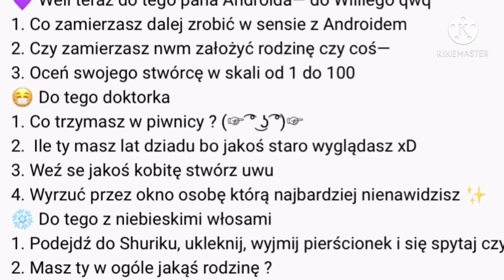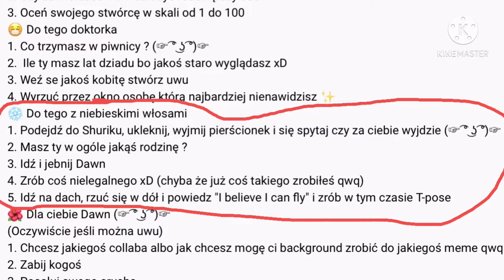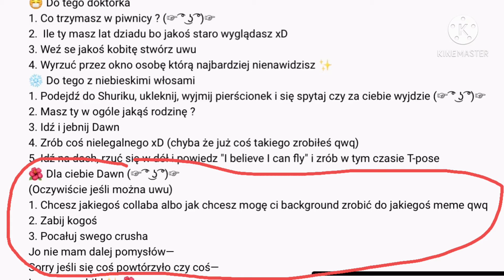Q&A z moją serią „Androd”